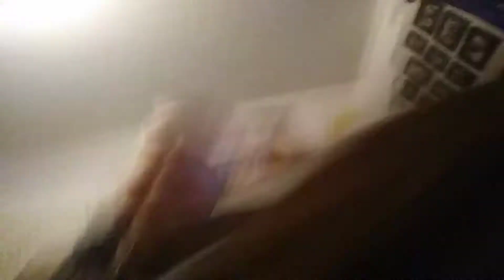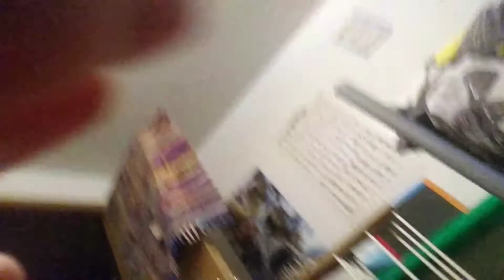The puppet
Xhahsdjfjfnz